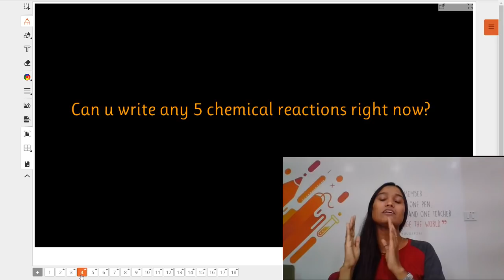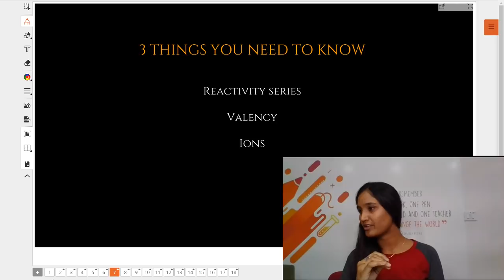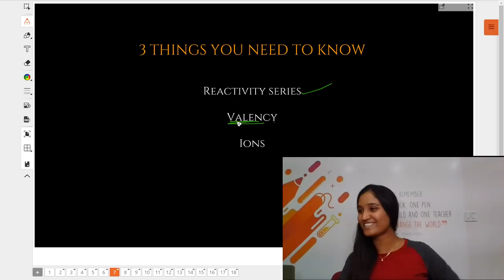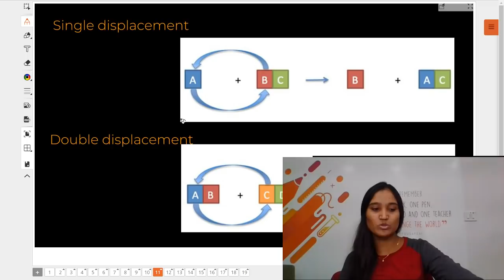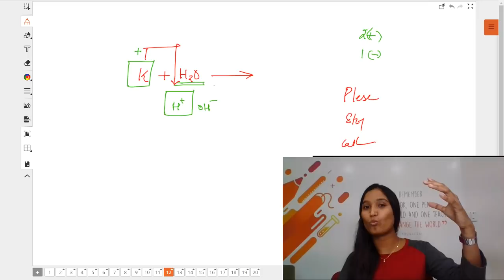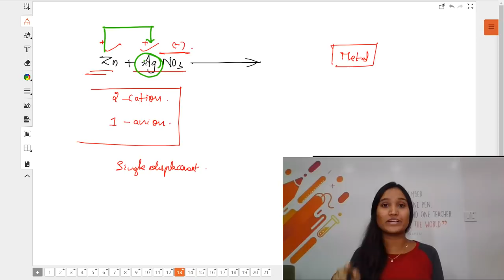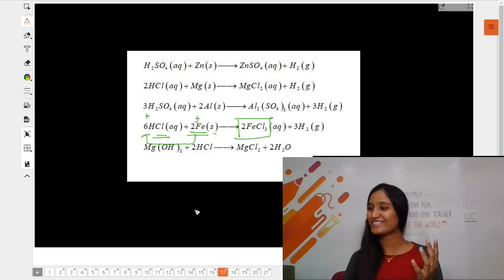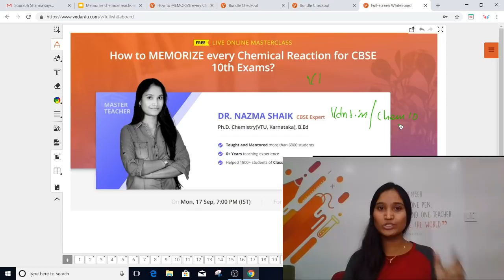How to Memorize Chemical Reaction for Class 10 Chemistry | Easy Way to Understand Chemical Equations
Click on the link below to know more about Modular Course on Chemical Reaction

Vedantu - Your Personal Teacher Online

- Get a clear edge over other students by constant revision of important topics with an awesome teacher.
- Get your doubts and questions resolved instantly by booking an instant live session
- Prepare for competitive exams with our exam courses and achieve your goal
- Skipped a topic in tuitions? Learn it on Vedantu by taking our topic courses